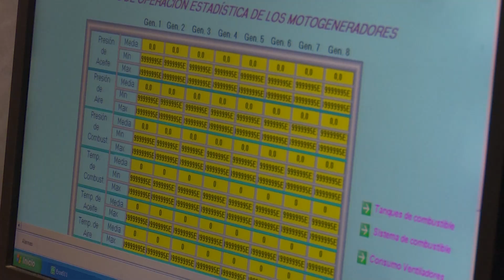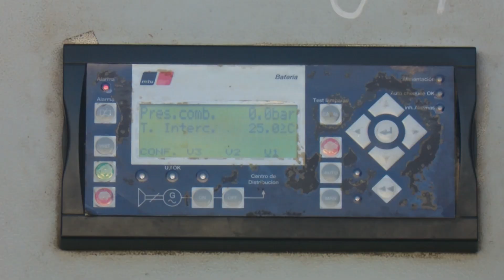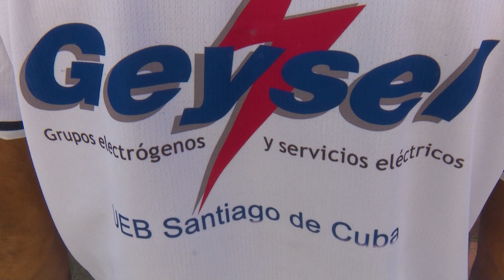Empresa GEYSEL de Santiago de Cuba con impacto en la generación de Energía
Cumplír de manera eficiente y eficaz con la instalación, mantenimiento, explotación y reparación de grupos electrógenos en el sector estatal es la razón de ser de La Unidad Empresarial de Base de Grupos Electrógenos y Servicios Eléctricos en Santiago de Cuba.